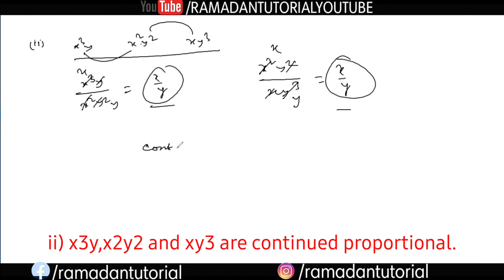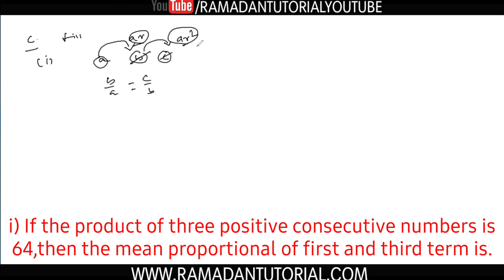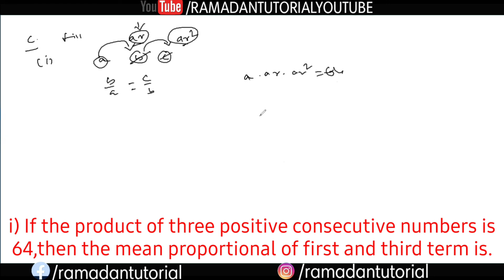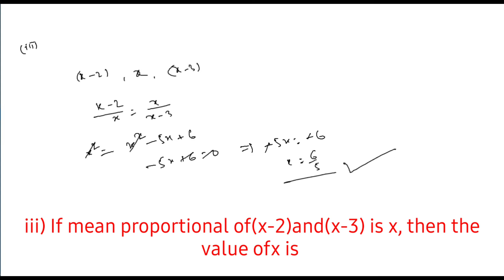ratio and proportion class 10 Chapter 5 MCQ FILL IN TRUE FALSE CLASS 10 wbbse By Ramadan Tutorial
Exercise 5.3 Ratio and Proportion
12. Very short answer type questions(V.S.A):
A)(M.C.Q):
02:05 i) The fourth proportional of3,4 and 6 is(a)8(b)10(c)12(d)24
03:12 ii) The 3rd proportional of 8 and 12 is (a)12 (b)16(c)18(d)20
04:03 iii) The mean proportional of 16 and 25 is (a)400(b)100(c)20(d)40
05:19 iv)a is a positive number and if a:27/64=3/4:a , then the value of a is 9(e) b)9(c)11
07:25 v ) If2a=3b=4c,then a:b:c is (a)3:4:6 (b)4:3:6 (c)3:6:4 (d)6:4:3
B) Let us write true or false of the following statements:
08: 51 i) Compound ratio of ab:c2, bc:a2 and ca:b2 is 1:1
10:05 ii) x3y,x2y2 and xy3 are continued proportional.
C)Let us fill in the blanks:
11:25 i) If the product of three positive consecutive numbers is 64,then the mean proportional of first and third term is.
14:03 ii) If a:2=b:5=c:8,then 50% ofa=0%ofb= ％ofc
16:17 iii) If mean proportional of(x-2)and(x-3) is x, then the value of x is